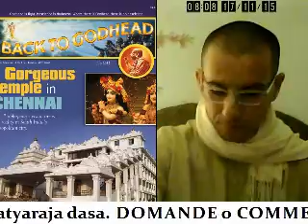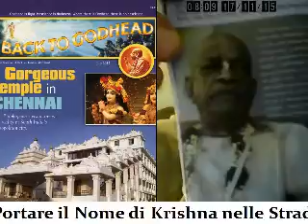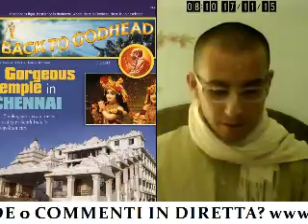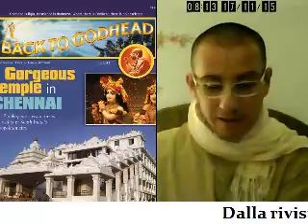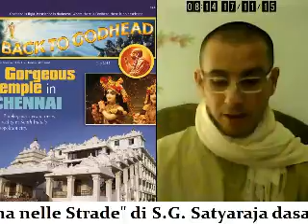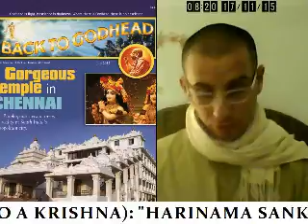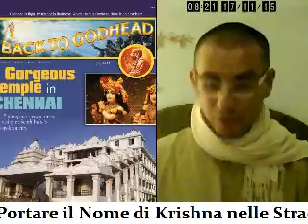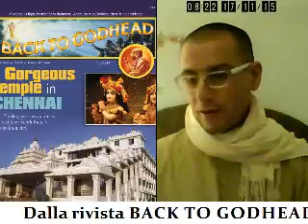HARINAMA SANKIRTANA PORTARE IL NOME DI KRISHNA NELLE STRADE (Harikirtana das, 17nov15)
Articolo di Satyaraja das apparso sulla rivista "RITORNO A KRISHNA"